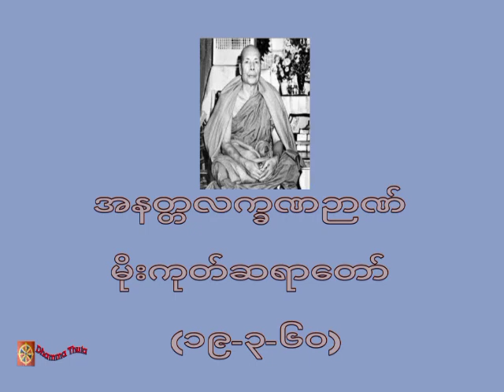အနတ္တလက္ခဏဉာဏ် ၊မိုးကုတ်ဆရာတော် (၁၉-၃-၆၀)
တရားအသိတိုးပွားကြစေရန် နာယူကြပါ။

♥️♥️♥️ကမ္ဘာလူသားများအားလုံး ဘေးရန်ကင်းကွာ
 ချမ်းသာကြပါစေ။